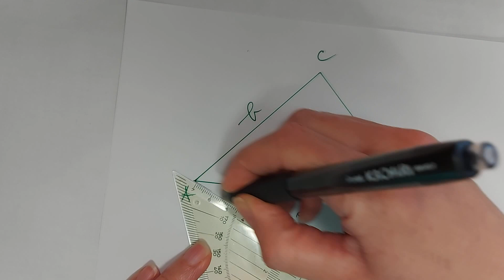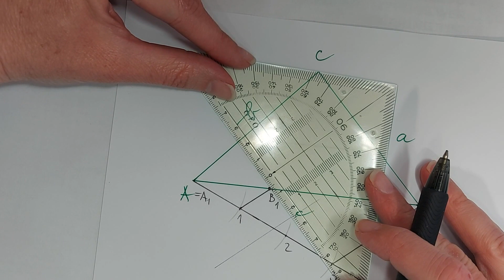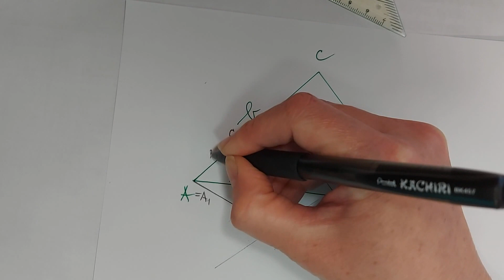Načrtovanje podobnih trikotnikov, 2 del